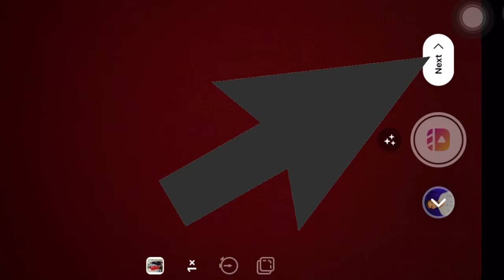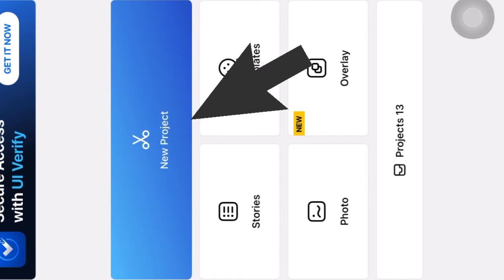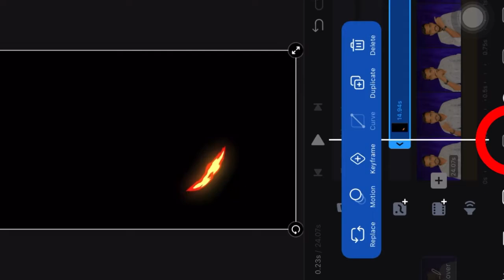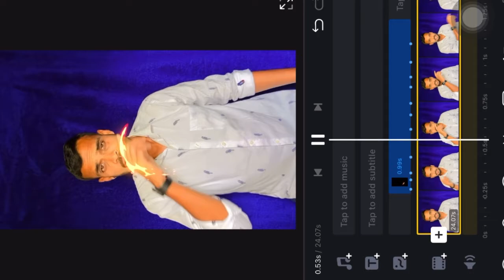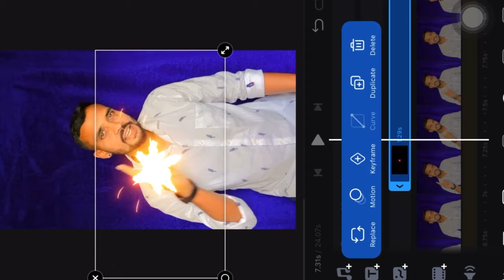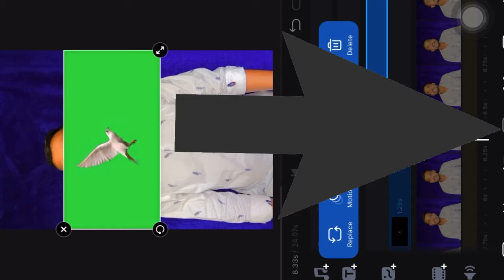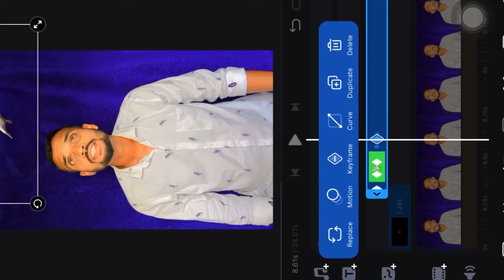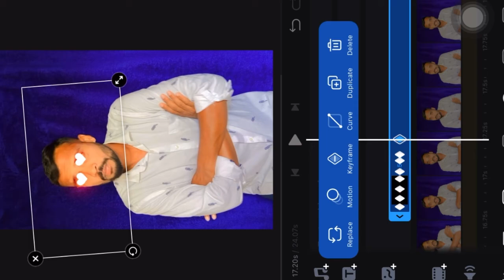Neon effect editing|VN app|how to edit with VN app in Kannada|how to edit like a Saarvendra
For any doubts the the comment section is always welcomes you